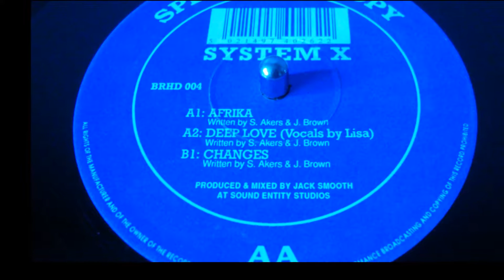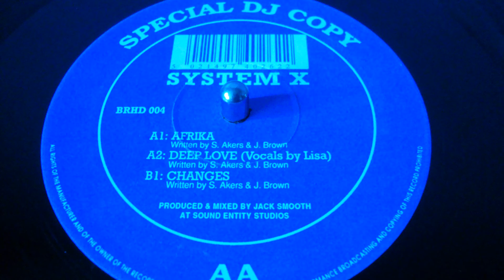SYSTEM X - DEEP LOVE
BASEMENT RECORDS HOUSE DEPARTMENT RECORDS
 CAT # BRHD 004 (A2)
FORMAT: VINYL
COUNTRY OF RELEASE: UK